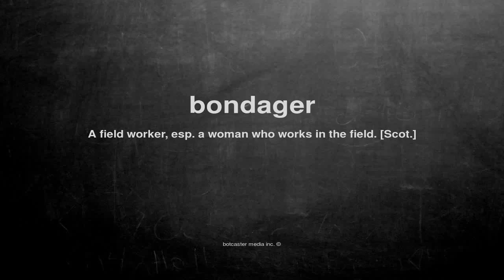What does bondager mean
What does bondager mean in English?